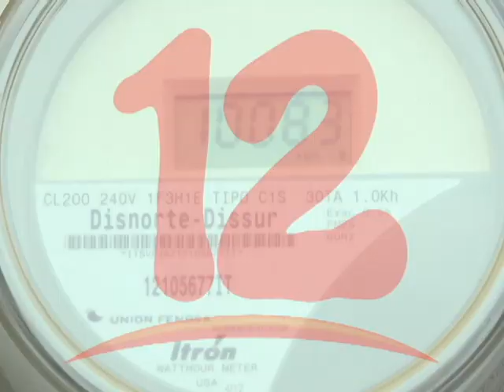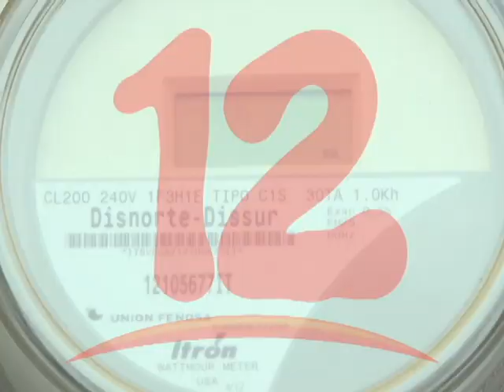EN 2019 USUARIOS PAGARON 20% MÁS POR ENERGÍA ELECTRICA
Usuarios pagaron casi un 20% más en el 2019 por la energía eléctrica debido a las reformas que redujeron el subsidio tarifario eléctrico.